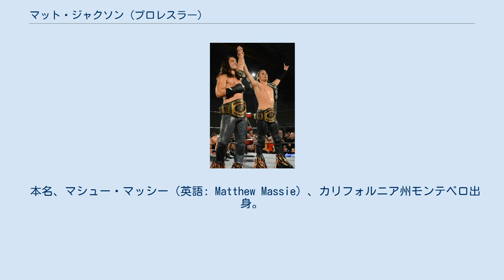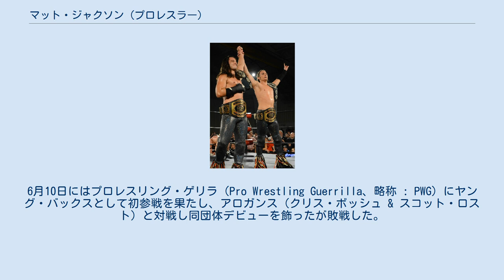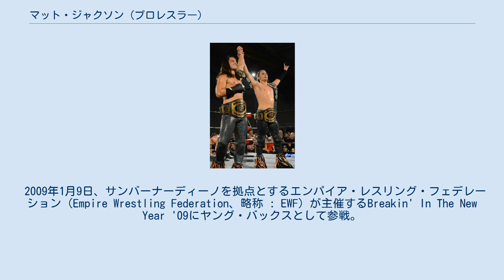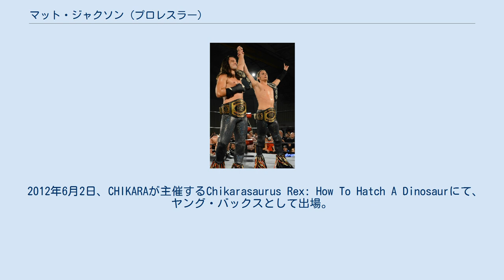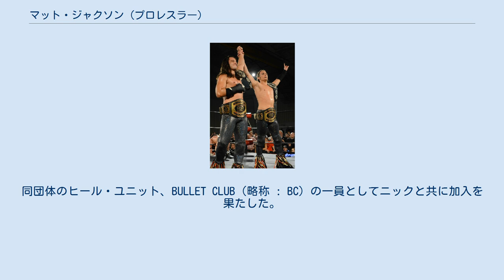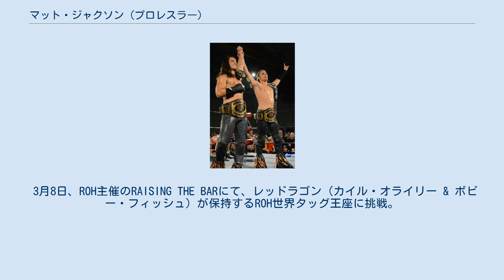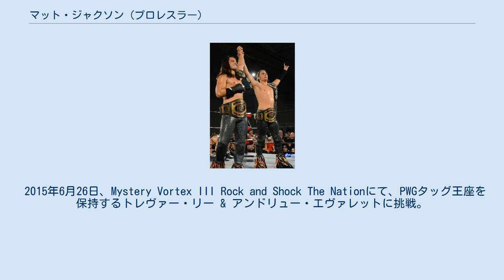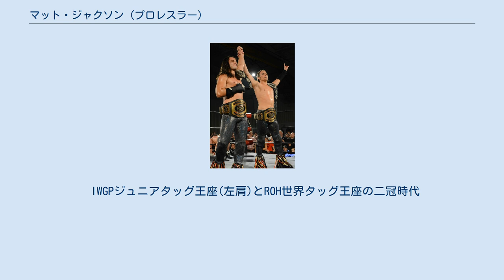マット・ジャクソン (プロレスラー)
マット・ジャクソン（英語: Matt Jackson、1985年3月13日 - ）は、アメリカ合衆国の男性プロレスラー。
 本名、マシュー・マッシー（英語: Matthew Massie）、カリフォルニア州モンテベロ出身。
AEW選手兼副社長。
 弟であるニック・ジャクソン（英語: Nick Jackson）とは、ヤング・バックス（The Young Bucks）というタッグチームを結成して活動している。
 レボリューション・プロレスリング（Revolution Pro Wrestling、略称 : RPW）が主宰するレスリング・スクール、Rudos Dojoにてトレーニングを開始する。
 2004年8月8日、フラフィ・ザ・ドック（Fluffy The Dog）のリングネームでプロレスデビューを果たす。
10月、家族の援助を受けてプロレス団体、ハイリスク・レスリング（High Risk Wrestling、略称 : HRW）を設立し、同団体のオーナーに就任した。
 2005年2月26日、ロサンゼルスを拠点に置くフルコンタクト・レスリング（Full Contact Wrestling、略称 : FCW）の旗揚げ戦にて、ミスター・インスタント・リプレイ（Mr. Instant Replay）を名乗り、弟のニックことスリック・ニックと共に参戦。
サンティーノ・ブロス（カオス & モンゴル）とタッグマッチで対戦したが敗戦した。
また同興行にて、当時のブッカーが対戦カード表にヤング・バックス（The Young Bucks）と書き記したことから、2人のチーム名が誕生。
その後、NWAのマーヴェリックTVでのショーケースに2人で出場し、この日から本格的にヤング・バックスというチーム名を名乗り始めるようになる。
 2007年よりリングネームをマット・ジャクソン（Matt Jackson）に変更。
2月18日、オルタナティブ・レスリング・ショー（Alternative Wrestling Show、略称 : AWS）にニックと共に参戦し、AWSタッグ王座を獲得した。
6月10日にはプロレスリング・ゲリラ（Pro Wrestling Guerrilla、略称 : PWG）にヤング・バックスとして初参戦を果たし、アロガンス（クリス・ボッシュ & スコット・ロスト）と対戦し同団体デビューを飾ったが敗戦した。
8月4日、HRW主催のHighway 2 Hell 2007にて、ニック & マーティ・ジャネッティとトリオを結成し、ディアブロ & ジョーイ・ライアン & カール・アンダーソン組と対戦し勝利。
この試合以後、ジャネッティに師事して指導を受けるようになる。
 2008年2月18日、WWE・SmackDownに登場。
チャック・パルンボと対戦し勝利を収めた。
5月14日、DRAGON GATEが主催するAGGRESSIVE GATE後楽園ホール大会のセミファイナルに初登場。
ヤング・バックスとして横須賀享 & 斎藤了組と対戦するが、斎藤にプレミアム・ブリッジを決められピンフォール負けを喫した。
以後、参戦回数を積み重ねていく内に観客からの支持を得始めるようになり、ニックと共にDRAGON GATEの常連外国人選手としての地位を確立した。
8月31日、PWGが主催するAll Star Weekend 7にて、ジ・エイジ・オブ・ザ・フォール（ジミー・ジェイコブス & タイラー・ブラック）が保持するPWG世界タッグ王座にヤング・バックスとして挑戦し、勝利を収め第22代王者組となった。
 2009年1月9日、サンバーナーディーノを拠点とするエンパイア・レスリング・フェデレーション（Empire Wrestling Federation、略称 : EWF）が主催するBreakin' In The New Year '09にヤング・バックスとして参戦。
フェイマス・フォー・フィアレス（ライガー・リベラ & T.J.パーキンス）が保持するEWFタッグ王座に挑戦し、勝利を収めて同王座に戴冠した。
3月27日、フィラデルフィアを...